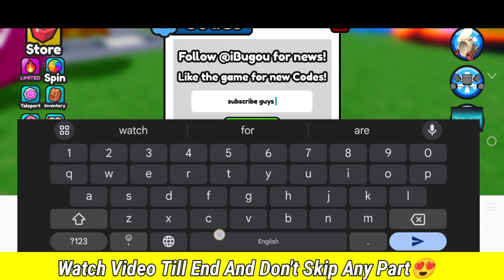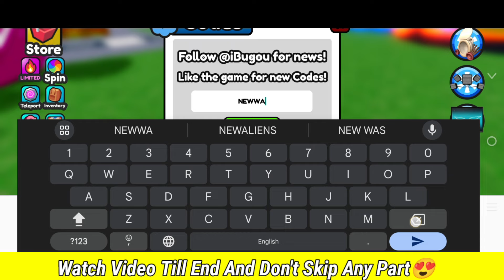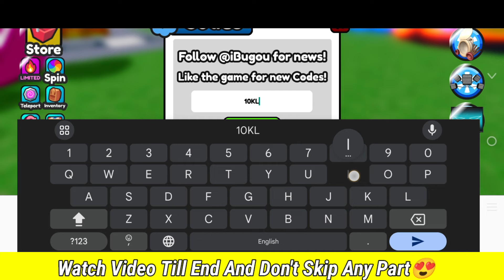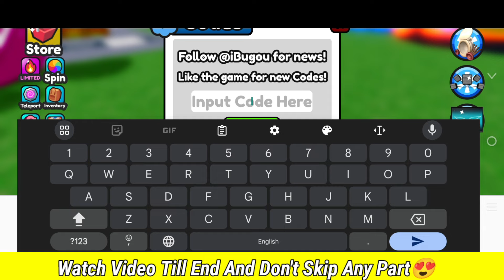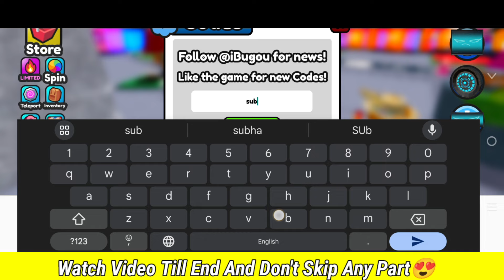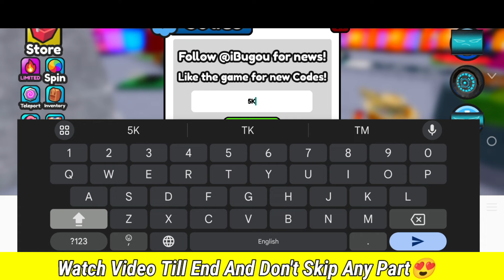⚠️WAR UPDATE!!⚠️TOILET VERSE TOWER DEFENSE CODES 2024 - TOILET VERSE TOWER DEFENSE - ROBLOX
1.toilet verse tower defense codes
2.Toilet Verse Tower Defense Codes
2.toilet verse tower defense codes 2024
3.toilet verse tower defense codes roblox
4.roblox toilet verse tower defense codes
5.toilet verse tower defense codes in may 2024
6.new all working codes for toilet verse tower defense
7.toilet verse tower defense codes new update
8.toilet verse tower defense codes zombie
9.toilet verse tower defense codes new